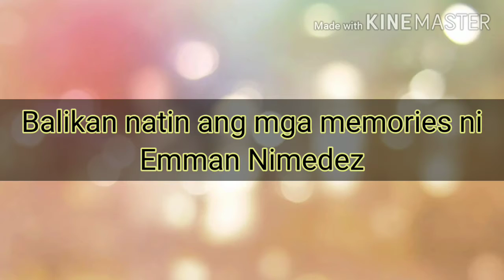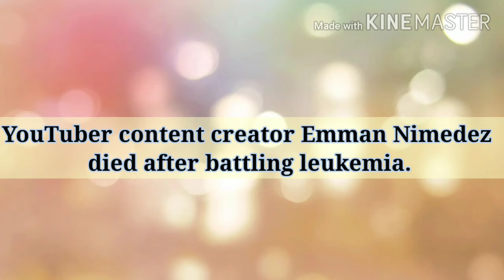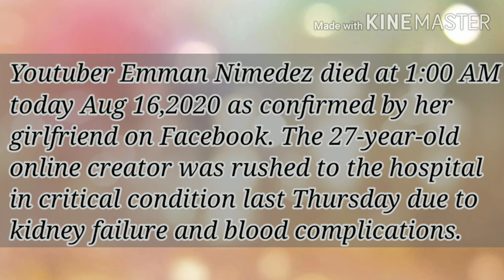Emman Nimedez pumanaw na | PAALAM EMAN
Please subscribe my channel and hit the notification bell para ma notify sa mga kaganapan ng aking channel.Sa ngayon ay sari-sari pa ang aking content pero iisa lang ang ating hangarin kapwa ko youtuber.Ang makapag inspire sa mga tao.

Pwede po kayong mag suggest kung ano ang gusto niyong i content ko sa aking channel.Just comment lang po sa aking mga videos kung sakaling my concern kayo sa akin.

Pwede niyo din akong hanapin sa